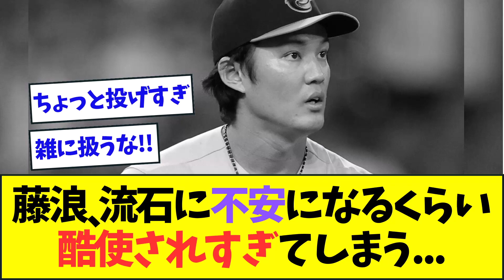藤浪、いくらなんでもちょっと投げすぎな模様...【なんJなんG反応】【2ch5ch】